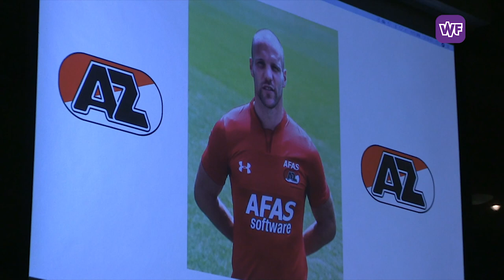Ron Vlaar op bezoek bij Hollandia